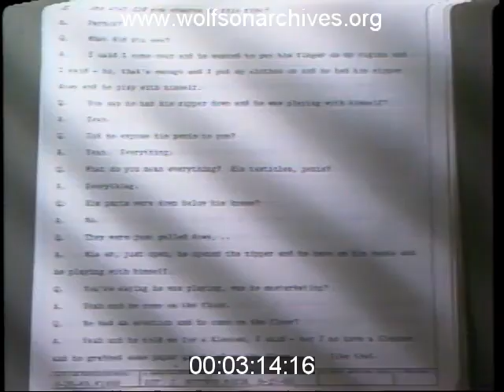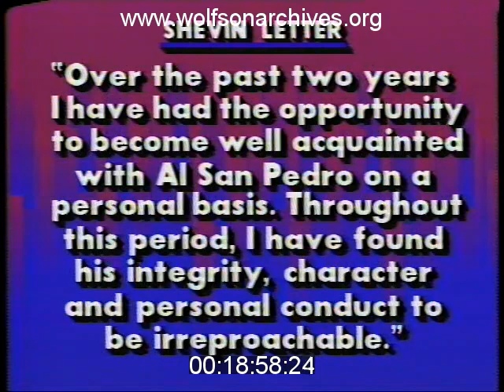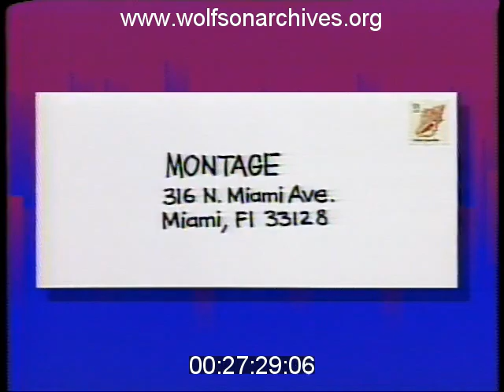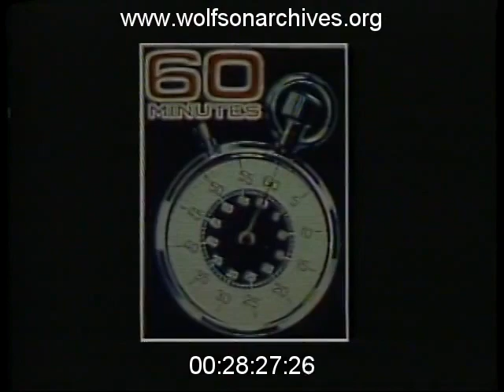"Montage" For June 1, 1986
This very special episode of WTVJ's "Montage" newsmagaine originally aired on June 1, 1986.

Features: Modeling agency scams and "casting couches;" South Florida's safest cities; a dozen questions for 1980s fitness guru Richard Simmons and more.

This clip is derived from video in the WTVJ Collection. Accession number MON0267; airdate June 1, 1986.